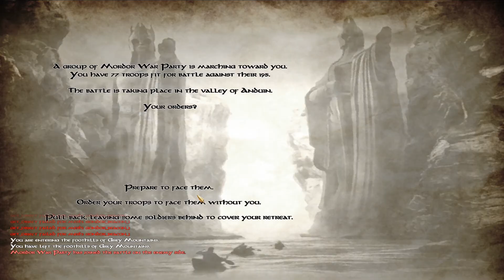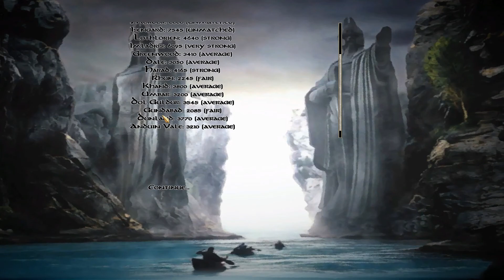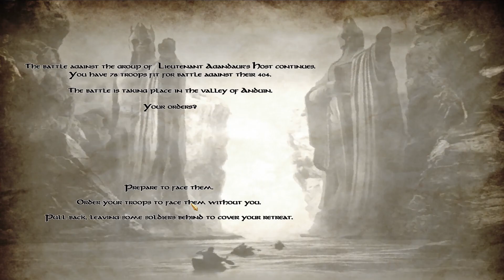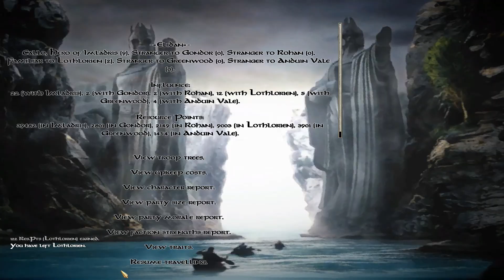Mount & Blade Warband: The Last Days #14 - Cutting Through The Orc Hoards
Episode 14 of my The Lord of the Rings: The Last Days (0.16) mod playthough.

A Dunedain ranger named Elidan strives out to play his part in the war to come against the shadow that threatens all of Middle Earth.